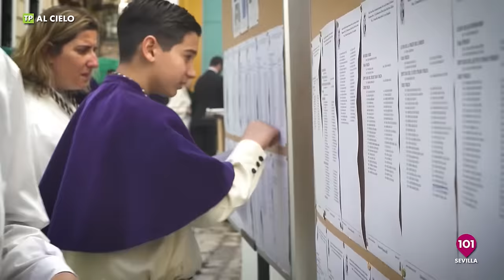🔴 AL CIELO #41 | 6 de diciembre | Programa sobre la Inmaculada y debate sobre la Semana Santa 2024